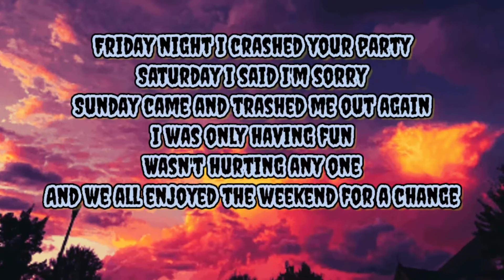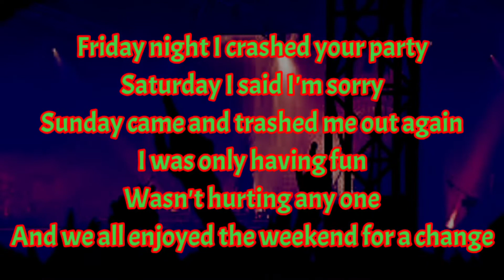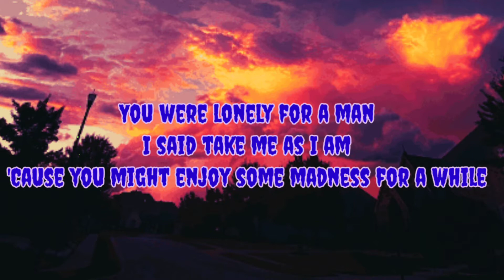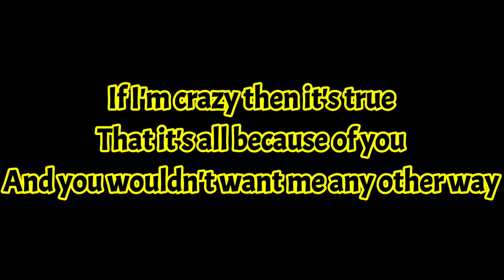"You maybe right "duet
Duet with my favorite singer in Smule
YOU MAYBE Right credits to singer Billy Joel
Smule